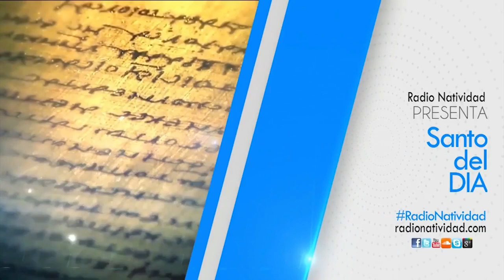SANTO DEL DIA. MARTES 28/04/20 SAN LUIS MARIA GRIGNION DE MONTFORT FRAY JUAN DUQUE